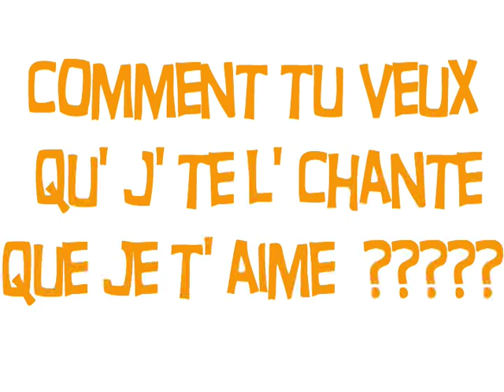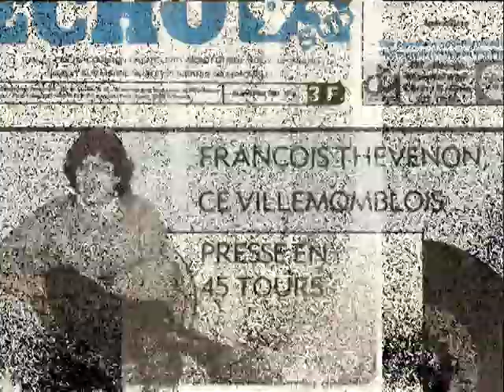François Thevenon - En rocker en crooner [PATHE MARCONI les années 80] Vidéo 2012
En Rocker en Crooner. (les années 80). François Thevenon
eh eh ! Salut les amis.
Voici la bonne version de En Rocker En Crooner. Avec Laurent Hery et ses potes.
Enregistrée chez Pathé (sans ce groupe et par ma faute) en 82 sous six versions différentes, et je l' avoue, pas très réussies, cette chanson, selon Claude Desjacques (directeur artistique PM), était un "tube"...(Il avait raison mais...hum...raté...). 30 ans après je retrouve la maquette (16 pistes ouh la la !) que j' avais faite avec mes potes et là, gros coup de blues, mais ensoleillé. je retrouve un indéfinissable moment de contentement (j' ose pas dire plus) après une absence musicale longue...très longue. Une modeste  vidéo avec photos de l' époque et mon petit bonheur se remet sur la route..".toute la sainte journée"... Merci pour la vue et l' écoute..
François Thévenon.
(années 80 en Rocker en Crooner)
J' sais pas pourquoi je t' aime
Mais c' que j' sais c' est qu' je t' aime
J' sais pas comment t' le dire que je t' aime
Tu m' dis qu' y faut qu' je crie que je t' aime
Que j' le crie que j' le hurle que je t' aime
Q' un amour ça s' vit pas tout seul
Qu' tu veux des je t' aime plein la gueule
Tu m' dis qu' y faut qu' j' te l' prouve que je t' aime...
En R. en C.